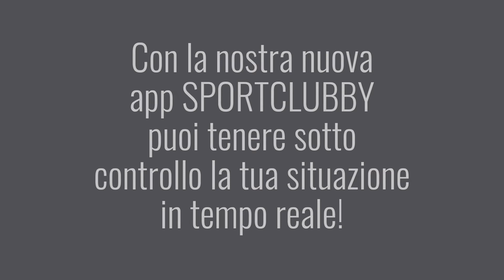Video Openday 13 settembre 2021 Gruppo Erranza Asd 2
I corsi del Gruppo Erranza Asd, che iniziano a settembre e terminano a giugno, coprono tutte le età dai 3 anni in su. Vengono proposte molte discipline della danza (danza bimbi per i più piccoli, Danza classica, Danza moderna, Hip-hop, Teatro danza) e tutte le discipline della danza. Per gli adulti le proposte sono: Pilates, Fitness, Yoga e altre proposte! Durante l’openday è possibile effettuare una prova di tutti corsi d’interesse. La frequenza affettiva avviene dopo la conferma dell’iscrizione. Sono gradite le prenotazioni visto il periodo critico. Visto che il numero consentito per ogni corso è limitato chi sarà priva di prenotazione rischierà di non accedere all’openday. Per chi frequenta più corsi e per gli allievi che decidono di frequentare più corsi sono attive delle promozioni.